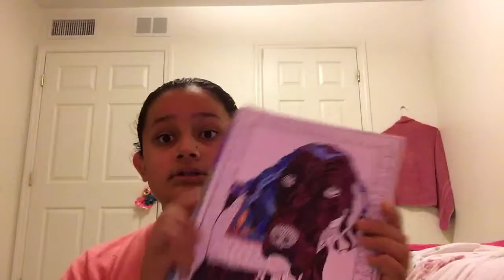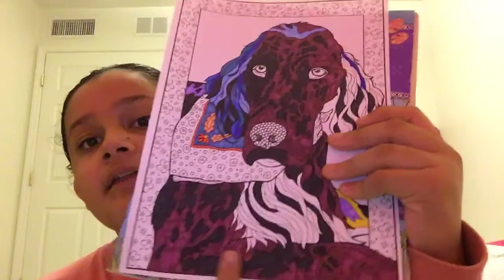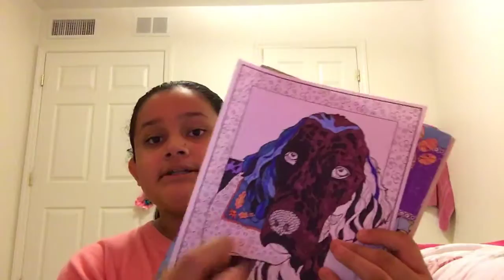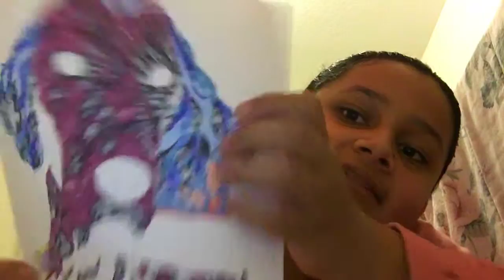First vlog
Hey you guys this is my first ever vlog and I hope you will enjoy my vlog of going back to school from spring break